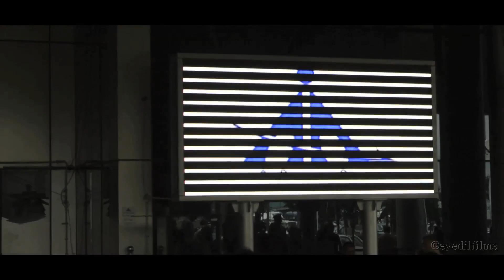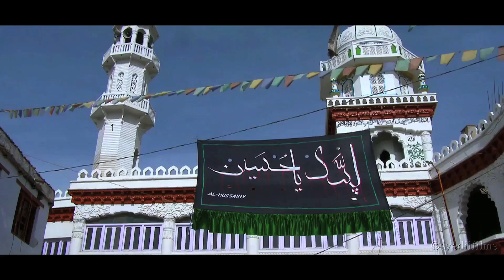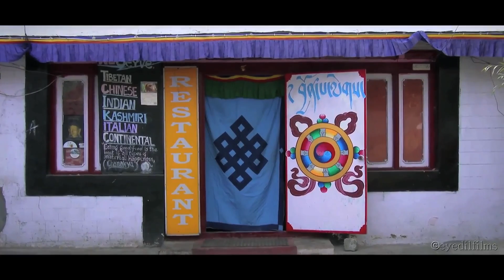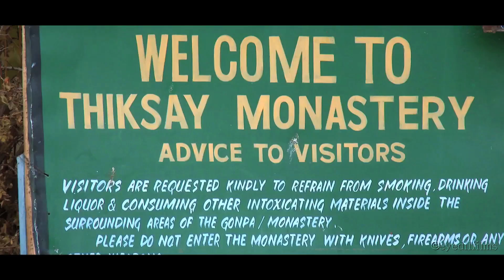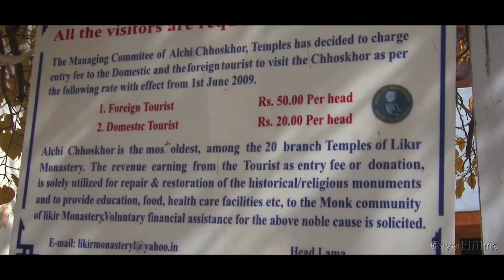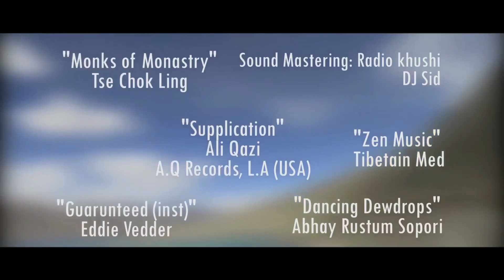Escape To Paradise | Eyedil Films | 2015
An ode to the Vale of Kashmir & mighty blessed Ladakh region of the northern India. This a docu-drama/travelogue focused on a journal entries of a foreign tourist who visit the Valley for a week. The entire setup is divided into three parts; "The Friendship"  "Into the magical hues, Kashmir" & The grand Ladakh. The documentation of the visuals and the experiences of the tourist is depicted in a poetic way.

It's a student film directed by 'Aadil Fayaz'

Direction/DOP/Editor/Writer: Aadil Fayaz
Produced By: Eyedil Films & Doon University
Sound: Radio Khushi & DJ Sid

             Supplication, Ali Qazi    (A.Q Records)
             World Unseen    (Into The Wild OST)
             Zen Music, Tibetain Monastry Official
             Santoor, Abhay Sopori

Special Thanks: Xscion.org, Dain Tellket, Ali Qazi
                             Tasuazaad Productions